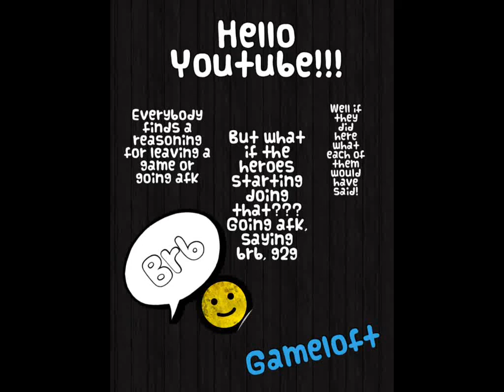What if heroes of 'Heroes of order and chaos' went afk(Part 2 of 2)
What is the heroes of 'Heroes of order and chaos' went afk!(Part 2 of 2). Imagine heroes of hoc went afk, what would be their reason for going afk??? What kind of lies or truths? Make sure to check out some of my other creations!

Hello there, I'm Koloshow. Playing mainly GraalOnline Classic and Heroes of Order and Chaos. I post at least 2 videos a week!

I use "Display Recorder" to record my videos. Make sure to check out some of my other creations!

I use "Display Recorder" to record my videos.